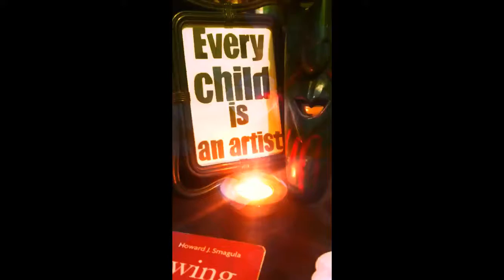Fairytale colors By Ismail Fadel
Coming soon , Relationship between colors and childhood imagination

Snapchat , Sylvisma